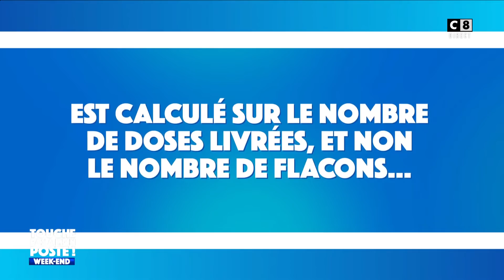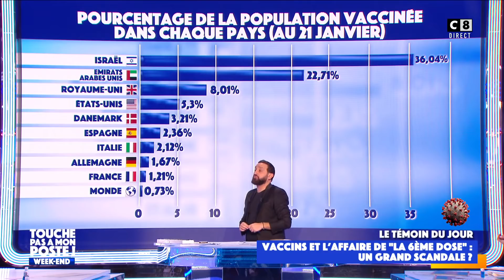Vaccins et l’affaire de “la 6ème dose” : un grand scandale ?